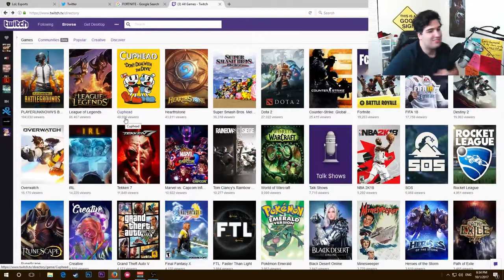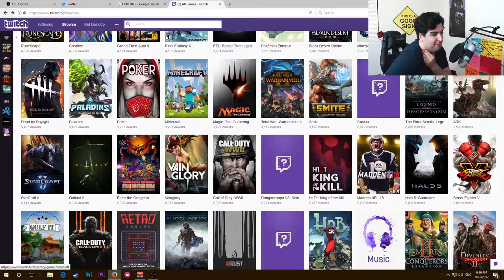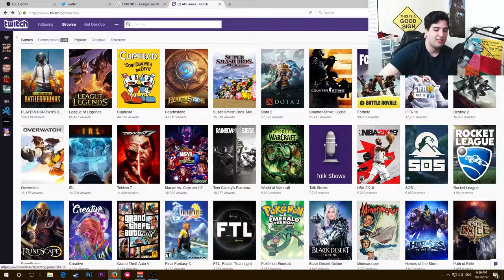WILL RIOT AND BLIZZARD ENTER THE BATTLE ROYALE ERA? - The Zono Podcast 6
As h1z1, PUBG and fortnite are taking over the gaming world, I am wondering if RIot or Blizzard are working on something?